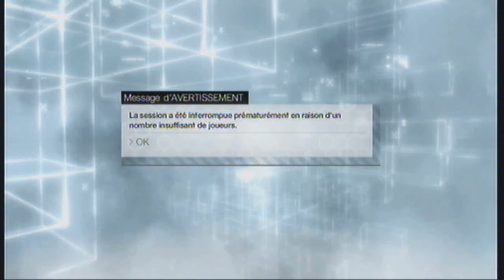Assassins Creed Brotherhood: Du chasse à l'homme avec chairocean3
Eh bien voici enfin une vidéo sur assassins creed avec chairocean3 qui joue avec moi et sp6mengam3r on va dire en invité ^^. Allez sur ce enjoy sur cette partie de chasse a l'homme ;)